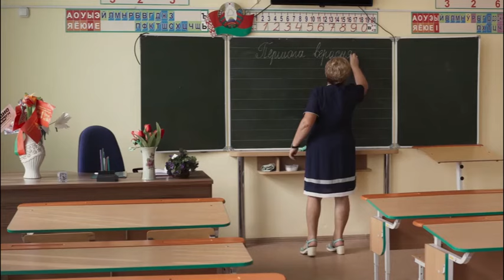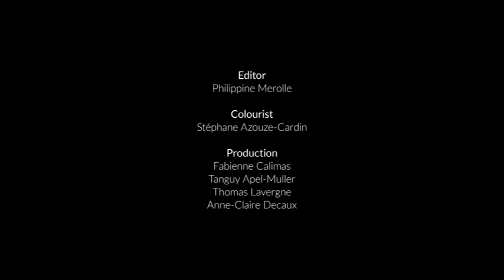WOMAN, a journey to empowerment, the Anastasia Mikova & Yann Arthus-Bertrand’s film for BNP Paribas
Yann Arthus-Bertrand and Anastasia Mikova are the directors of the film WOMAN, which was released in cinemas in March 2020 and of which we are the main partner. WOMAN is a global project, giving voice to 2,000 women across 50 different countries. Based on interviews from this non-profit movie, they made a 25 minutes film for BNP Paribas about education, work and finance.